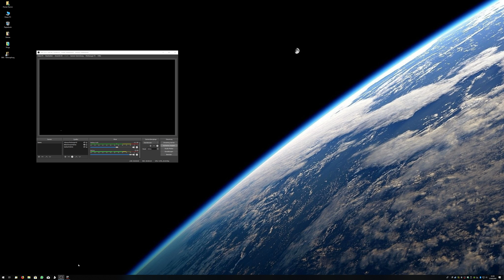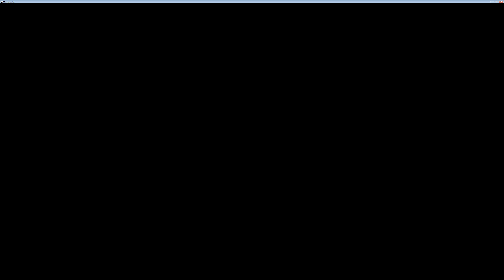Let's Play GOOD OLD GAME Max Payne 4K UHD #11 Wir nehmen Rache! FINALE!